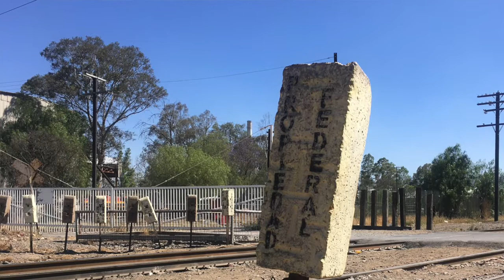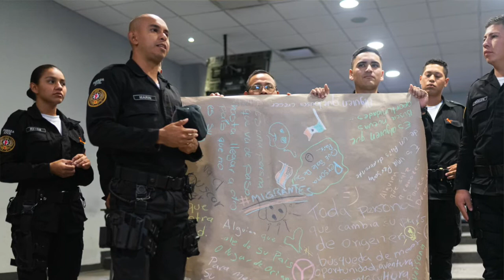Monterrey, Mexico: Central and South American Migrants Transforming a Transit City Into a Host City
Victoria Rios Infante of Puentas para la Integracion and Cordelia Rizzo of Northwestern University discuss how Central and South American migrants are transforming a transit city into a host city in Monterrey, Mexico.